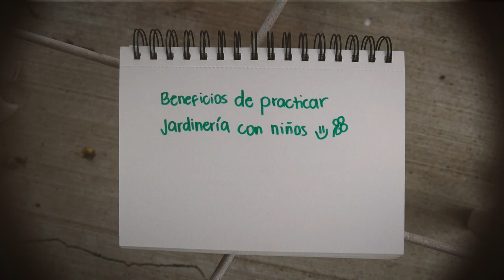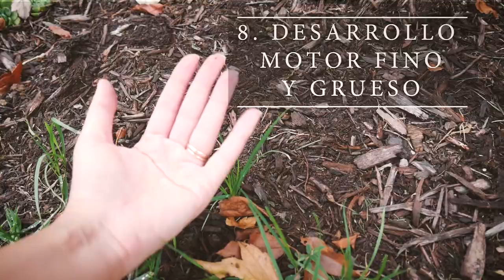10 Beneficios de la jardinería | Psicología y salud infantil